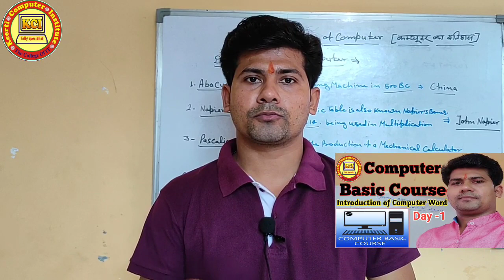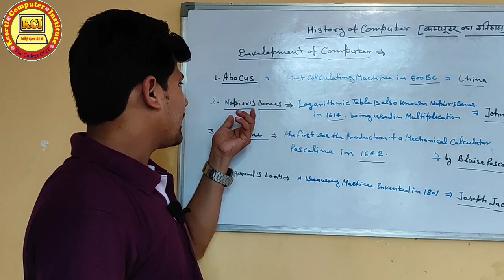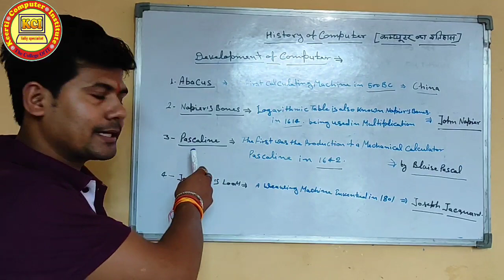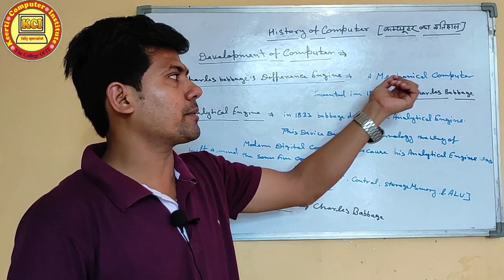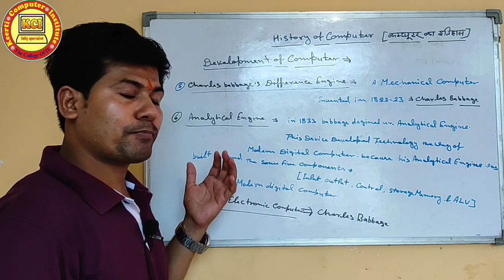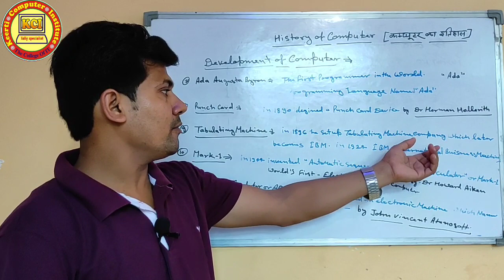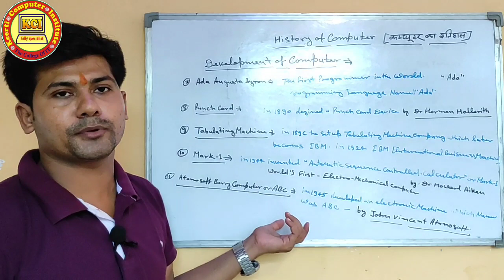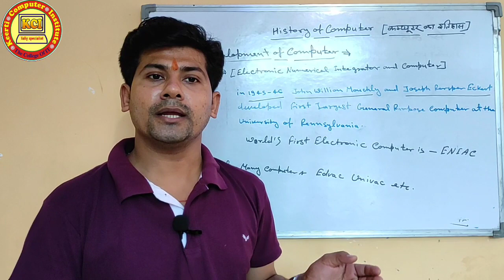History of Computer l कम्प्यूटर का इतिहास l development of computer l father of computer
History of Computer l कम्प्यूटर का इतिहास l development of computer l father of computer, कम्प्यूटर का संक्षिप्त इतिहास. Learn in thi class history of computer and  development of computer about abacus, about ENIAC,
About Electronic  computer  and about Mechanical computer etc. What is Computer in hindi, strength of computer & Limitation of computer  कम्प्यूटर क्या है सीखें, learn in this class what is computer, strength of computer and limitetion of computer and meny useful knowledge in computer.Introduction to Computer Basic Course in Hindi. कम्प्यूटर बेसिक कोर्स सीखें हिन्दी में. आप सभी को हमारे YouTube channel Kci Tally Specialist  के माध्यम से कम्प्यूटर से सम्बन्धित सभी कोर्सेज मुफ्त में कराये जायेंगे । तो कम्प्यूटर कोर्सेज मुफ्त में करने के लिए हमारे YouTube channel Kci Tally Specialist   को जरूर सब्स्क्राइबर करें तथा हमारी वीडियो को लाईक एवं शेयर करें तथा हमारे चैनल की वीडियो को प्राप्त करने के लिए नीचे दिए गए लिंक पर क्लिक करें 👇👇👇👇👇